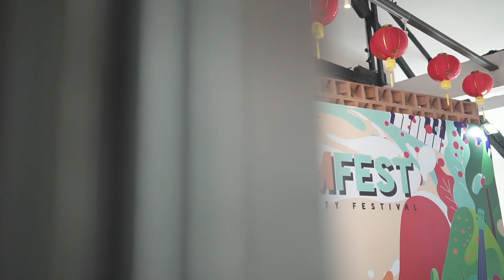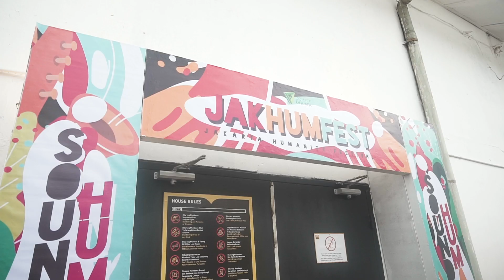After Movie Jakhumfest 2020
Semoga persembahan kami di Jakarta Humanity Festival 2020 membawa manfaat dan hal-hal positif bagi semua yang telah hadir serta berpartisipasi.

See you at next event!
Love humanity and don't forget to save our environment!